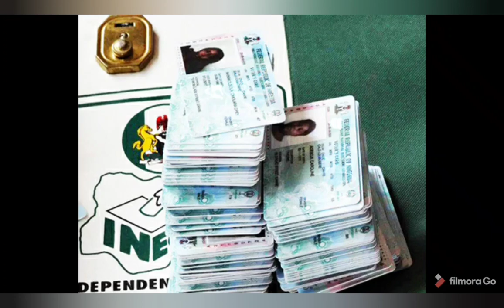Edo 2020: One M@jor Thing That May Affěçt Edo Elections ß@ďly And Make it Incønclus!vě